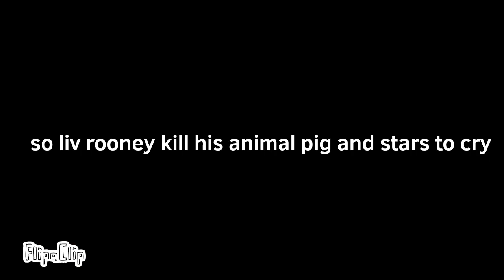Kayla morgan kills a pig for the kitchen